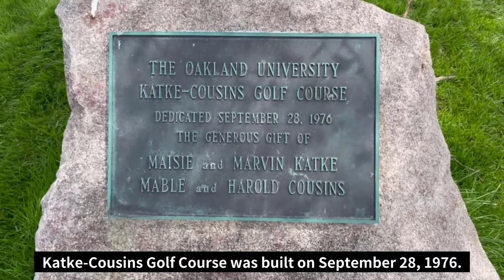Introducing Oakland University Golf Courses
On a sunny May day, I played golf with my fellow professors at the golf course located at Oakland University. The campus of Oakland University is home to two world-class golf courses (36-hole golf courses): The R&S Sharf Golf Course and the Katke-Cousins Golf Course.